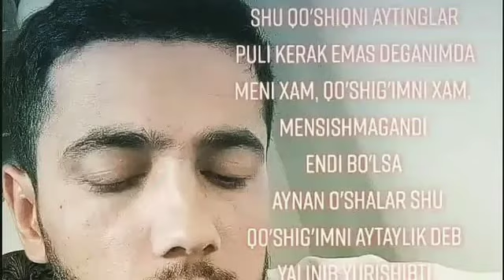Jaloliddin Ahmadaliyev biografiyasi - Жалолиддин Ахмадалийев биография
Assalomu alaykum videoimizga xush kelibsiz👈👈

📽Bu videoda siz Jaloliddin Ahmadaliyev haqida maʼlumot haqida batafsil hammadan birinchi bahramand boʻlishingiz mumkin✍

Agar video sizga yoqqan bolsa bitta ❤️LIKE ni ayamang ozingizni qiziqtirgan savollaringizni va video haqida fikrlaringizni va qanday videolar chiqarishimizni hohlasangiz 📝kommentariyadaa oz fikrlaringizni qoldirishingiz mumkin va 🗯kanalimiz yoqqan bolsa obuna boʻlib📌 qongiroqchani bosib qoʻysangiz🔔 hamma videolarimizdan habardor boʻlasiz

📶Biz siz uchun har doim harakatdamiz siz esa bizni qollab quvvatlang💪

👁‍🗨Ijtimoiy tarmoqlarda bizni kuzating

agar qollab quvvatlasangiz 💬instagram sahifasida ham oz rasmiy kanalimizni ochamiz albatta🕖

Sizlar bilan NODIRBEK VLOGS kanali boldi✅

INSHAALLOH 10K